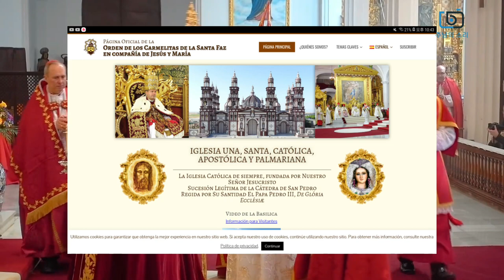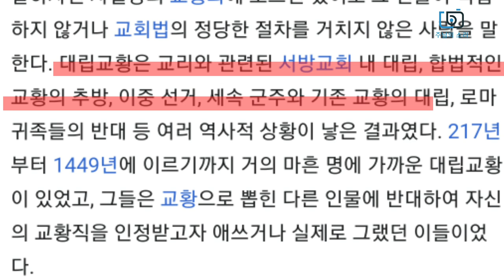교황은 현재 두 명 이상입니다....[주과사전]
[주님의 소리]는 모든 피드백과 비판을 수용합니다. 영상에 사용된 표현이 잘못됐다거나 자료가 잘못 인용되고 또는 잘못된 내용이라면 언제나 비판해 주시기 바랍니다.

다만 종교분쟁을 야기할수 있는 내용이나 시청자 분들이 잘못 알고 계신 내용에 대해서 라면 비난이 되므로 삼가해 주시기 바랍니다.

저희 채널은 천주교, 개신교, 정교회, 성공회 등 모든 교파들은 환영하나 나주성모동산이나 베이사이드 같은 이단분들은 입장하실수 없습니다^^

*영상출처

더 많은 소식과 작업내용, 과정들이 궁금하시다면 인스타그램으로 놀러와 주시기 바랍니다.

또 따로 알려주시고 싶거나 문의 하고싶으신 분들은 댓글이나 메일로 연락주시길 바랍니다.

금액은 오직 주님의소리 채널을 위해서만 사용될 것이며 사용금액은 신규 업로드 영상 설명란에 하나도 빠짐없이 보고할 예정입니다.